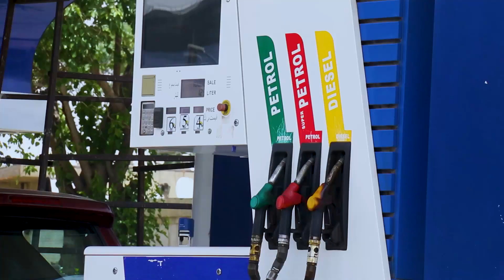گزارش شهری/ شکایت مردم از بی برقی و بلند رفتن بهای مواد سوخت ( تیل و گاز )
لطفا چينل ما را سبسكرايب كنين